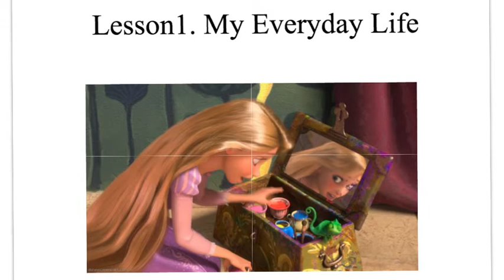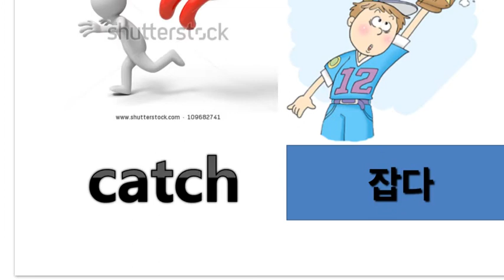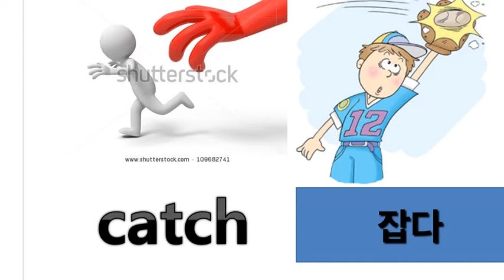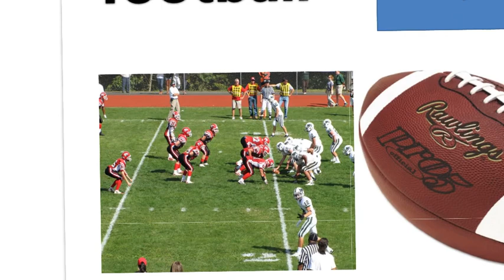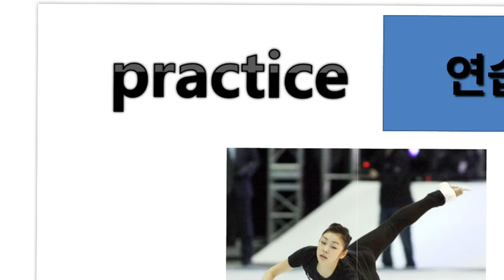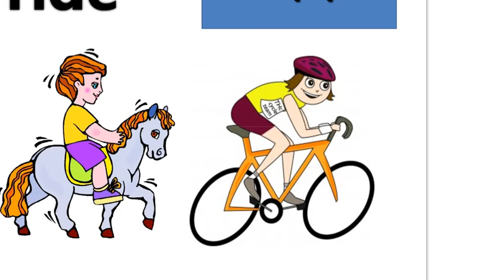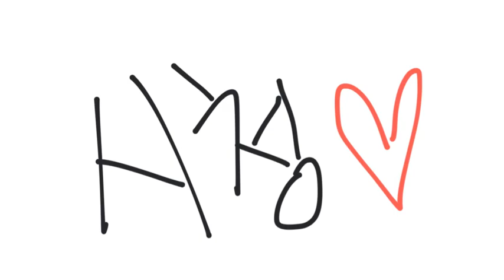1학년 1과 단어 디딤영상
This screencast has been created with Explain Everything™ Interactive Whiteboard for iPhone